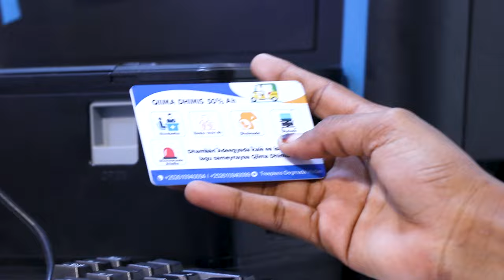MW Axmed Madoobe ''Maanta haddii Qabriga kasoo bixi lahaayeen dadkii xurnimada keenay Ciriiri...''.